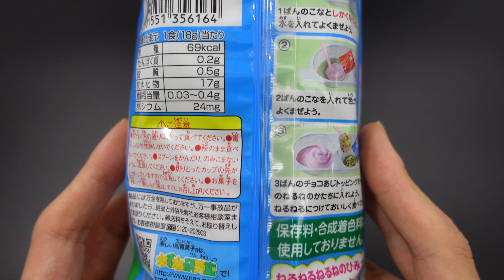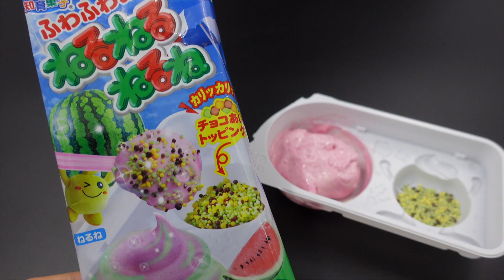diy japanese candy kit asmr popin cookin nerunerune watermelon flavor 포핀쿠킨 네루네루네 수박맛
disney princess dress up gummy diy candy kit asmr colorful change 디즈니 프린세스 드레스업 구미

Popin Cookin fuwa fuwa diy Animal Pancakes Cat Bear asmr kracie kit 포핀쿠킨 후와후와 팬케이크야상

diy candy kit Precure dress jelly & colorful jelly 知育菓子 プリキュアカラフルゼリー A Type

포핀쿠킨 도라에몽 초콜릿 만들기 부활공룡젤리구미 popin cookin kracie doraemon chocolate kit dinosaur gummy asmr

포핀쿠킨 디럭스 네루네루 Popin Cookin japanese diy candy kit asmr dokidoki deluxe neruneru 超でっかい ねるねるねるね